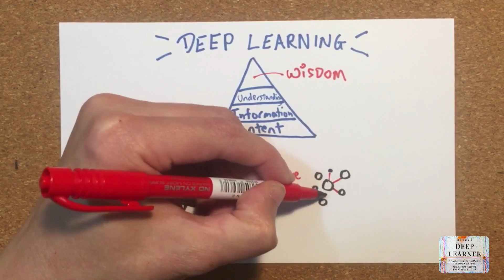Introduction to Deep Learner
Not only do we forget what we’ve learned, but we fail to apply the best of our selves when it’s needed. We go on to acquire more new knowledge, strategies and tricks that does not synthesise in the best best possible manner.

Plus, while there are hundreds of courses and workshops, live or online, and as far as I know, there isn't a single course of teaching therapists how learn more deeply and better.

In short, using the latest cutting edge science to improve how we learn, The Deep Learner online workshop aims to solve the problem of

1. Forgetting what you've learned, and
2. Not being able to apply them into clinical practice when your clients most need them.